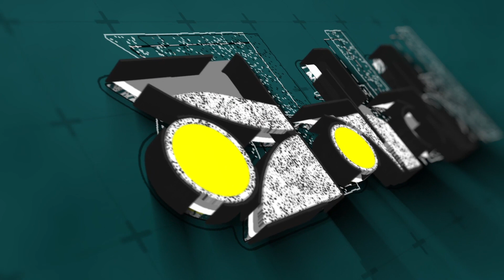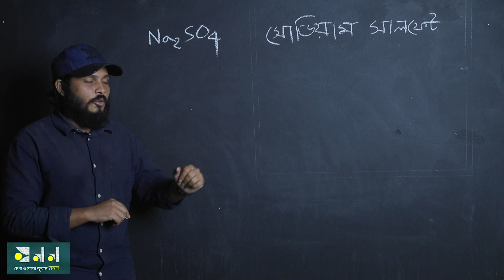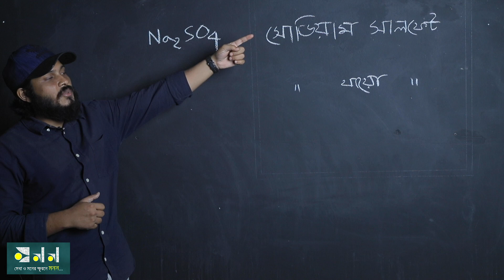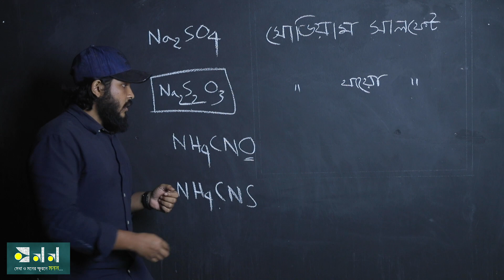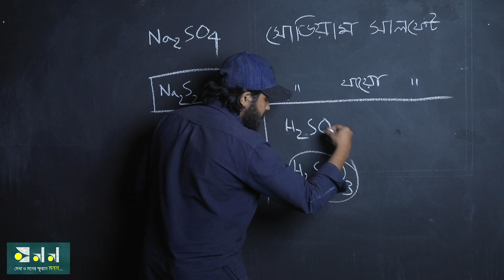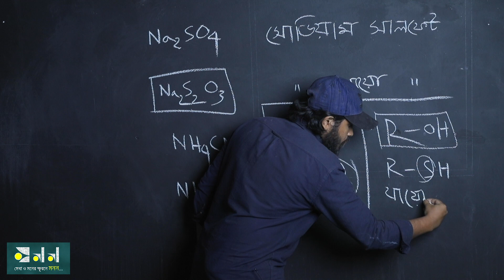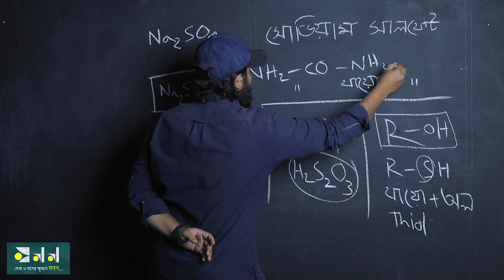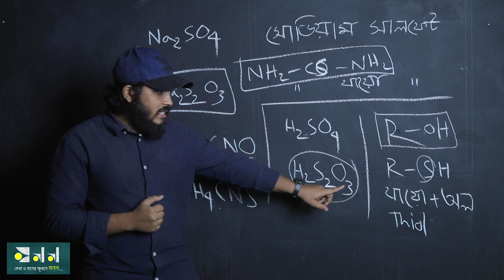রসায়ন ভিত্তি ০০২ || Chemistry Basic || থায়ো নামকরণ || Chemistry Basic for College Kids 002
কোনো একটা বিষয় আয়ত্ত্ব করতে হলে শুধু বই/সিলেবাসের অন্তর্ভূক্ত বিষয়াবলী ভাল করে পড়লেই হয় না। সেই সাথে বরং আরও কিছু গোপন জিনিস শিখতে হয়। এগুলোই ভিত্তি বা Basic. এই ভিত্তি মজবুত না হলে, যতই সামনে যাওয়া যায়...ততই লজ্জা পেতে হয়।

আবার বলা যায়, ব্যাপারটা অনেকটা লবণের মত। আমরা যে খাবার খাই, তাতে মূল পুষ্টি সরবরাহ করে যদিও মাছ-মাংস-শাক-সবজ্বি...তারপরও লবন একটা hidden ingredient বা, প্রচ্ছন্ন উপকরণ হিসেবে কাজ করে।
এই লবন যতই স্বাভাবিক একটা জিনিস হোক না কেন... একে অগ্রাহ্য করলে খাবারের সব মজা+মাধুর্য হারিয়ে যায়।

আমাদের Chemistry Basic বা রসায়ন ভিত্তি সিরিজের এই ভিডিও গুলোর উদ্দেশ্য হলো রসায়নের এই প্রচ্ছন্ন উপকরণগুলো শিক্ষার্থীদের সামনে তুলে ধরা।
এর মাধ্যমে ধীরে ধীরে দেখানো হবে যে, এই প্রচ্ছন্ন উপকরণগুলো কিভাবে গোটা রসায়ন শিখনে সহায়ক ই শুধু না...বরং গুরুত্বপূর্ণ ভূমিকা রাখে।

চিত্র ধারণ
ওলি উল্লাহ্‌

শব্দ গ্রহণ
শহীদুল ইসলাম

সম্পাদনা
নিলয় রহমান